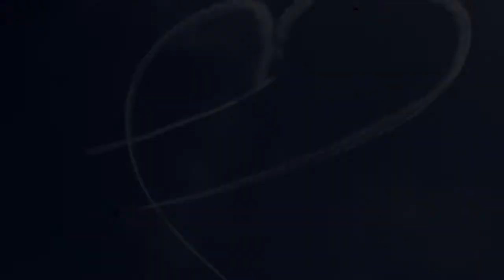Eduard Crenganis - You raise me up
O voce de exceptie, Eduard Crenganis - You raise me up - (elev  in Iasi);
Inregistrare cu negativ, oferita de " Studio Catalin Maxim" din Iasi...